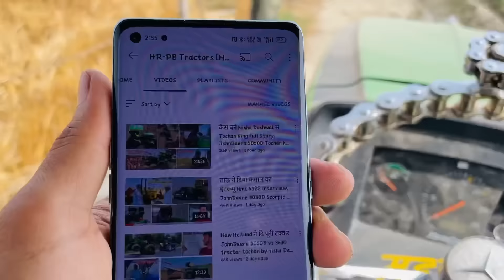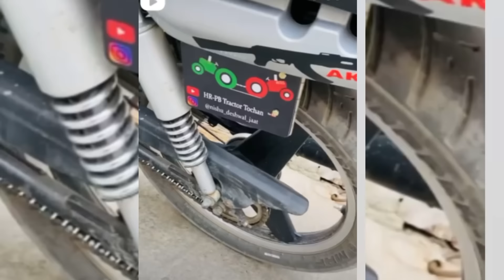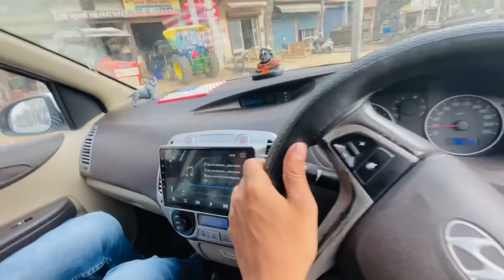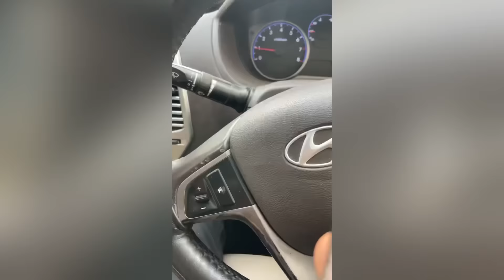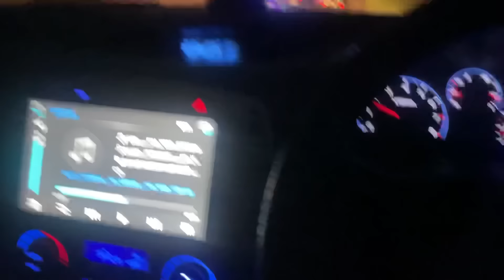New vlog, Bumper for JohnDeere 5050D, Tochan King, Splendor modified soon